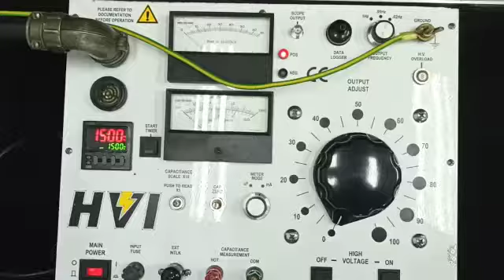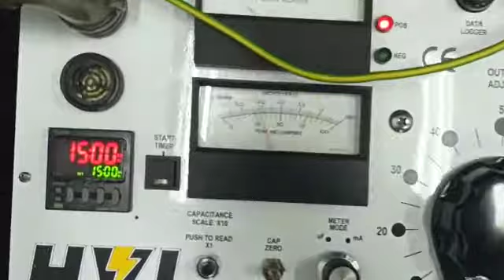High Voltage VLF-6022CMF AC Test Set Repair and Calibration by Dynamics Circuit (S) Pte. Ltd.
VLF-6022CM(F) has a 62 kV AC peak output suitable for testing cables rated up to 35 kV. Its high load capacity can test up to over 10 miles (16 km) of cable, depending on type.

This model includes: a charging current and load capacitance meter, test timer, and polarity indicating lights. The two-piece construction facilitates easy transport and storage

High Voltage Inc. appointed Dynamics Circuit (S) Pte. Ltd. is the authorised service center for SEA after a series of comprehensive service training in their manufacturing facilities.

An ISO 9001:2015 certified and ISO/IEC 17025 accredited Lab, Dynamics Circuit (S) Pte. Ltd. has highly skilled and qualified workforces which specialize in repairs of High Voltage Test and Measurement Instruments.

15 Yishun Industrial Street 1, #09-28 Win 5,
Singapore 768091.